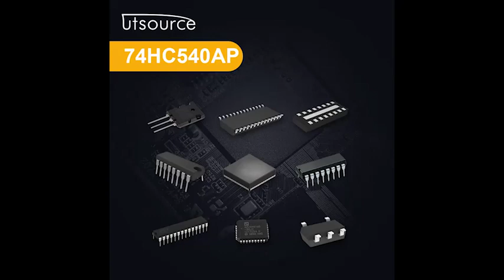74HC540AP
Brand:Toshiba
Package / Case:DIP-20